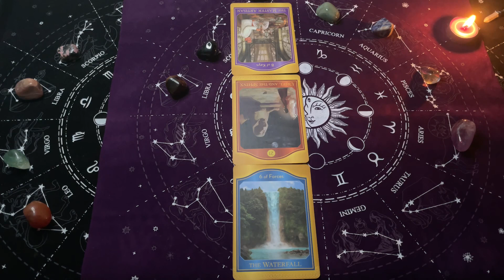Ryby ♓️, Grudzień 2024, MIESIĘCZNY SHORT Tarot z Oobe Powieści